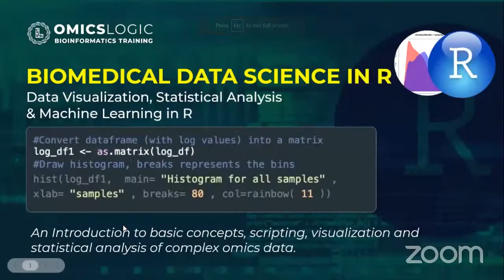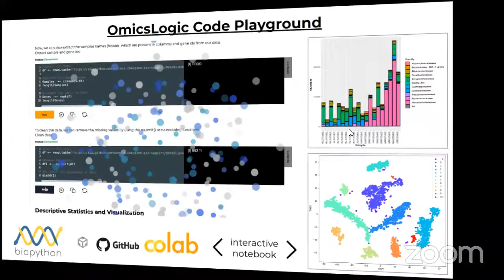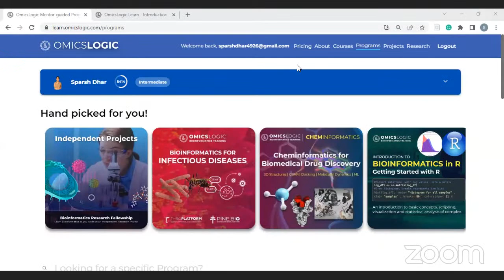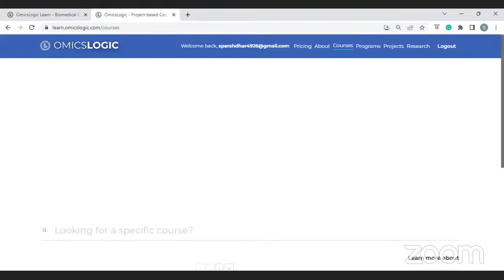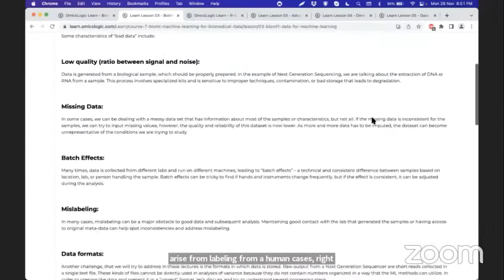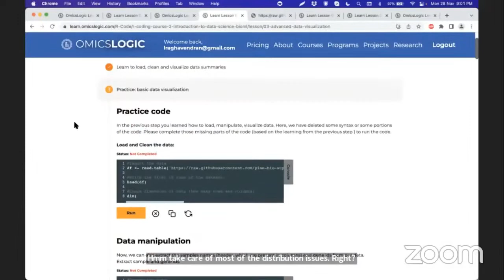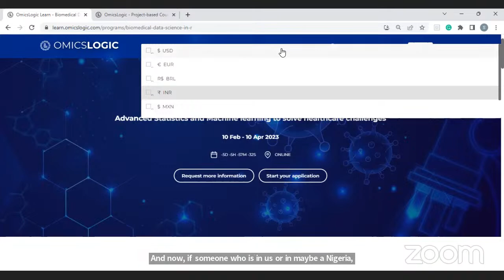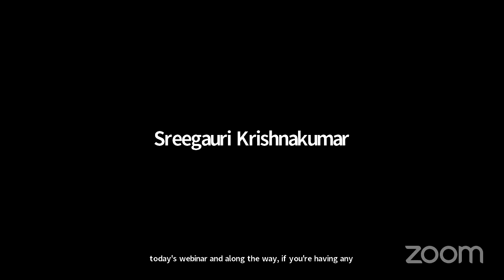Biomedical Data Science in R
Master R Programming Skills for Biomedical Data Science — right in your browser! Our OmicsLogic Biomedical Data Science in R Program is designed to cover practical and conceptual aspects of data science and machine learning, so you can rest easy knowing you'll have everything you need to become an expert. Plus, our program will also let you load, visualize, analyze, and annotate biological data, all with the help of hands-on training and curated case study datasets.

In this webinar, we’ll discuss the following topics:

- Introduction to Program, Case Studies & Curated Project Datasets
- Program Overview & Associated Resources: Coursework, Cloud Tools, etc.
- Program Registrations: Session Details, Enrollment Dates & Fee Structure